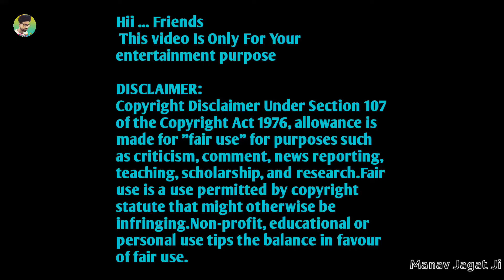New Prosenjit & Rachana Bangla Boy Dubbing Video | Prosenjit Bangla Movie Comedy | Manav Jagat Ji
Hii ... Friends

New Prosenjit & Rachana Bangla Boy Dubbing Video Prosenjit Bangla Movie Comedy
Manav Jagat Ji
bangla boy
bangladeshi boy
bengali movie
bangla movie
bangla cinema
 bangladeshi movie
bangla purana boy
  prosenjit a boy
prosenjit a cinema
prosenjit
prosenjit bangla movie
 prosenjit er gaan
bangla movie prosenjit
Rachana Banerjee funny dubbing
Rachana didi no 1 comedy
Rachana bangla comedy
Madlipz Bangla
Bengali funny dubbing video
Bangla movie comedy
Bangla Boy Comedy
Madlipz funny status
Madlipz Bangla comedy